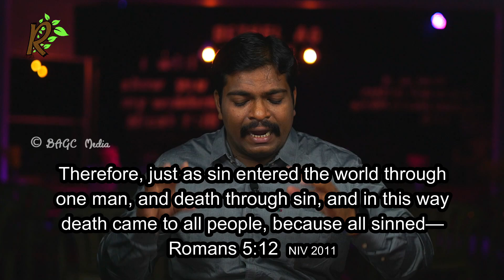Through this one Man alone | 17.03.23 | Spiritual Breakfast - 1139 | English | Pr. Dr. J.C. Jerome